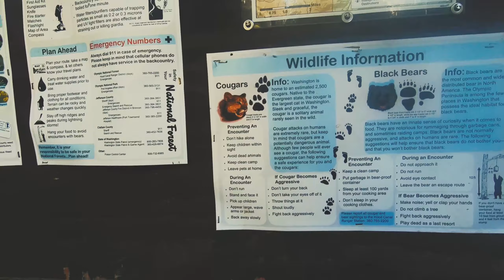Plane Crash in The Olympic Mountains // WYLD Adventure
In 1952, a B-17 crashed deep in the rugged terrain of Washington's Olympic Mountains. It created a real life survival situation for the 5 survivors of the crash. This is Erin and I's journey to get a closer look.

STAY WYLD